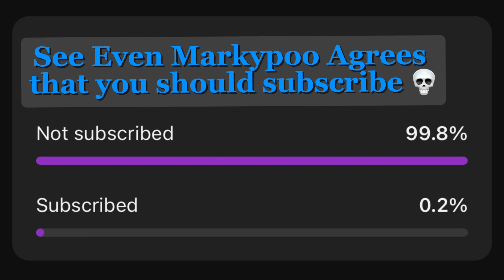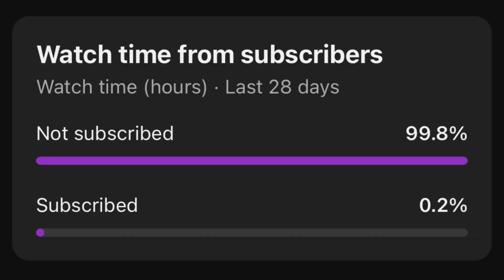Paintball Survival In a Harsh environment